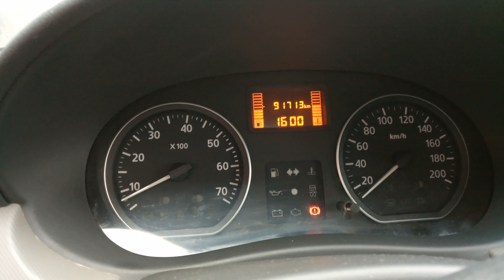рено сандеро, а сколько у вас стоит 92 бензин???